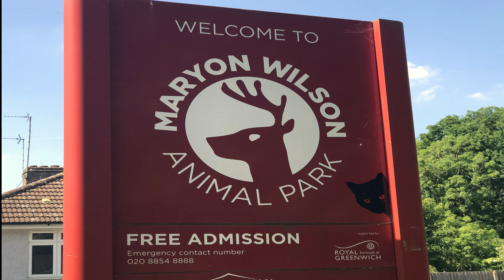Maryon Wilson Animal Park | Beautiful Animal Park in Charlton - London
The beautifully landscaped Maryon Wilson Animal Park is home to ponies, peacocks, ducks, geese, chickens, goats, pigs, sheep and even has a deer enclosure.We run public tours every Wednesday at 1:30pm from the entrance to the deer pen where you can meet, feed and even hold some of the animals!
The park is open 24 hours a day, 7 days a week, so come down and visit us any time.
I wanted to record and share my experiences with you. Pls do not forget to write your comments also.

YOU CAN CLICK THE LINK AND FIND YOUR BEST ADVENTURE !

Hope you like to watch other videos as well.
Thank you for your support ...Lots of love !